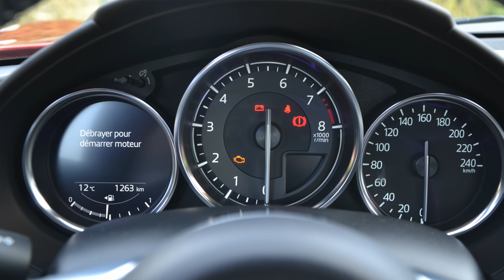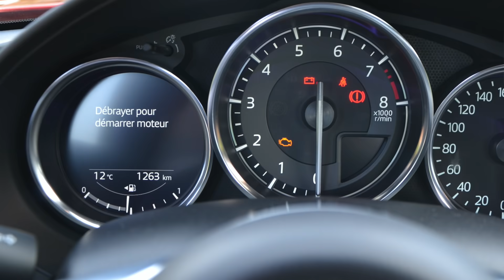[VLOG] En un mot ? PARFAITE 😯 et avec presque 200 ch pour 1T 🔥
Pour commencer, merci à la concession Mazda de Melun de nous avoir fait confiance pour le prêt de cette MX-5 ! Vous l'avez peut-être reconnu, je suis accompagné de Mathieu qui avait l'année dernière, présenté à la chaîne sa Mazda 3 MPS blanche 300+ 🙂. Fan de la marque, il me semblait évidant qu'il m'accompagne pour cet essai qui est une grande première ! On espère pouvoir renouveler l'expérience prochainement, une fois que le contexte sanitaire se sera amélioré.
Pour revenir à la MX-5, superbe caisse qui se démarque bien des autres. C'est un monde bien à part l'univers des roadster et on y prend vite goût entre la position de conduite au ras du sol et le système à propulsion sans parler en conciliant le tout à l'air libre, en cabriolet bref, que du bonheur.
Son plus grand défaut c'est qu'elle n'en a pas, on ne peut pas la critiquer ! Bon mise à part qu'on aurait aimé que Mazda propose une version légèrement plus radicale (p.e avec un turbo ?), avec plus de puissance ! Arf, il fallait passer les 200 chevaux 😜. Même si son utilité première n'est pas d'assurer du circuit, je suis sûr qu'on doit bien s'amuser avec et avis aux propriétaires si il y en a, n'hésitez pas à nous faire un retour sur le sujet, ça nous intéresse !

Caractéristiques ORIGINIE :
Modèle : MX-5 ST
Type : 4 cylindres 16 soupapes
Cylindrée : 1998 cm3
Puissance : 184 ch à 7 000 trs/m
Puissance administrative : 10 cv
Couple : 205 Nm à 4 000 trs/m
Vitesse max : 219 km/h
0 à 100 km/h : 6,5s
Consommation extra urbaine : 5,9L
Consommation mixte : 6,9L
Consommation urbaine : 8,4L
Contenance du réservoir : 45L
Poids : 1 030 kg
Pneumatiques : 205 / 45 / R17
Jantes : alliage 17’ “Bright Dark”
Couleur : Soul Red Crystal métalisé

Cette MX-5 est équipée du pack sport qui comprend :
Suspensions Bilstein
Sièges RECARO
Barre anti rapprochement avant

Source : Plaquette commerciale originale Mazda

Montage : Final Cut Pro X (version 10.7.4)
Machine : Macbook Pro 2018

Photos : Nikon D3100

Caméras :
First person : Go Pro Hero 9 Black équipée du Media Mod (superview 1080p 60 fps)
Fixation centrale : Go Pro Session 5 (superview 1080p 60 fps)